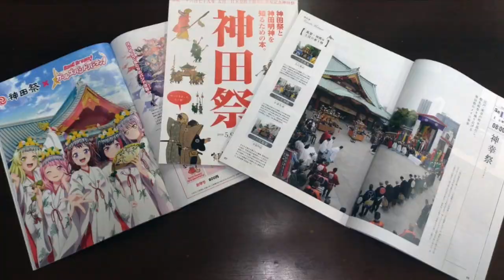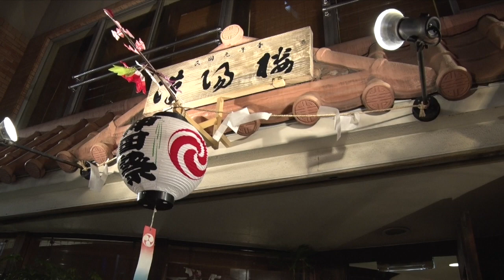神田祭2019ダイジェスト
このビデオは